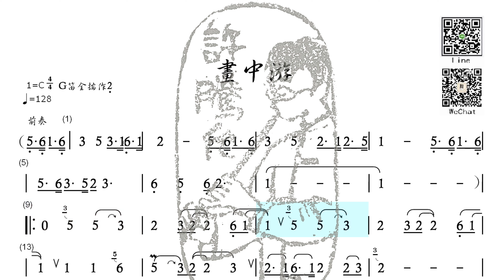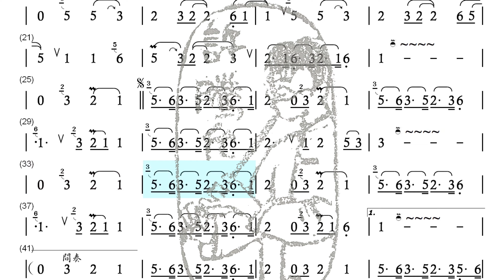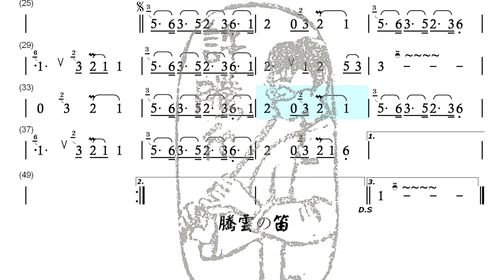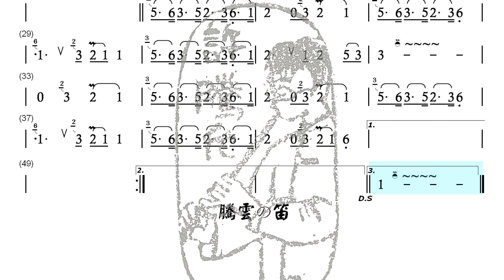梆笛【畫中游】騰雲の笛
C調 以G笛全按作2演奏
歡迎私訊購譜（含動態譜）

土城社大：土城國小（五）